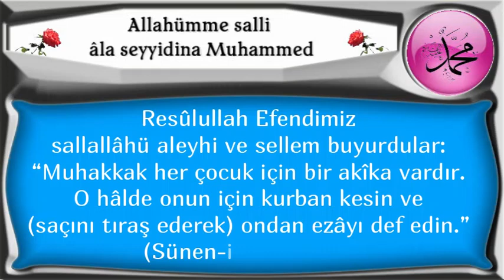Muhakkak her çocuk için bir akîka vardır